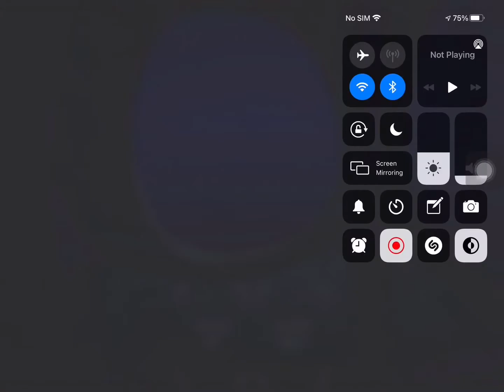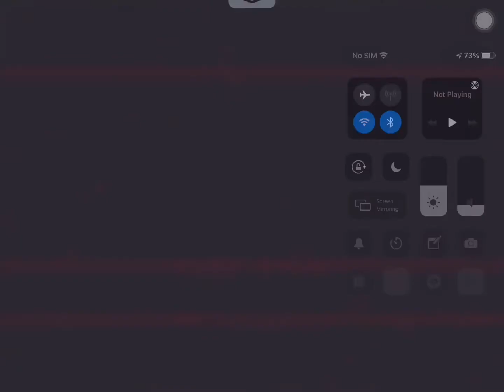Playing sister location! (Headphones for better experience) //Fw//jump scares//loud noises//